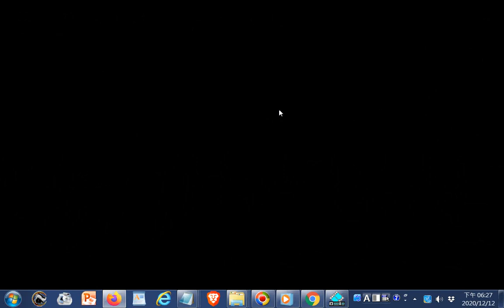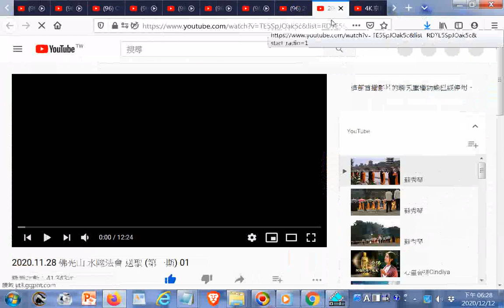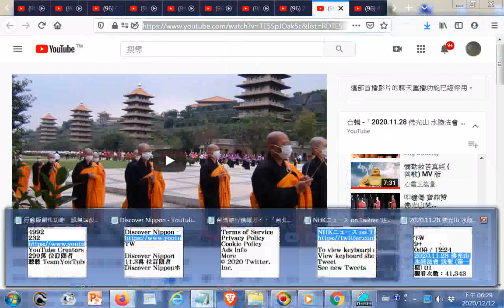分享2020 11 28 佛光山 水陸法會 送聖 第一期 01 (附加參考網址於下方說明區)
閩南語讀經影片合輯